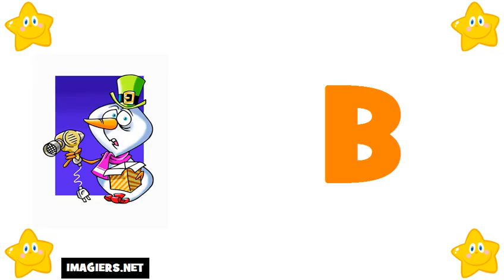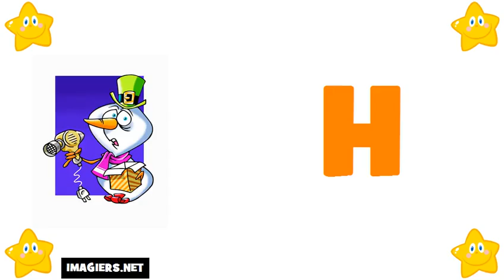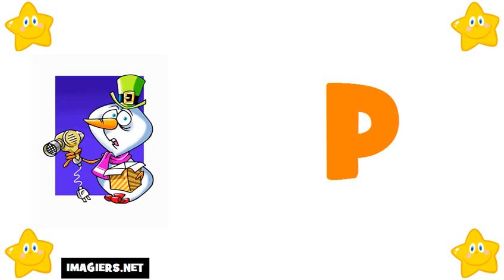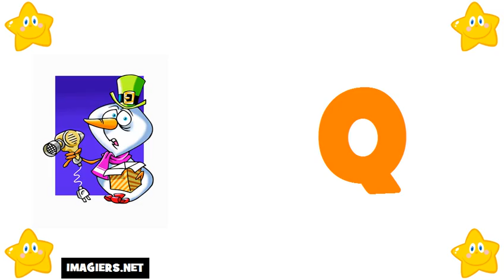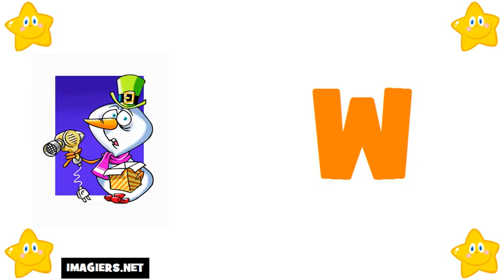خطابات الفرنسية # الأبجدية الفرنسية